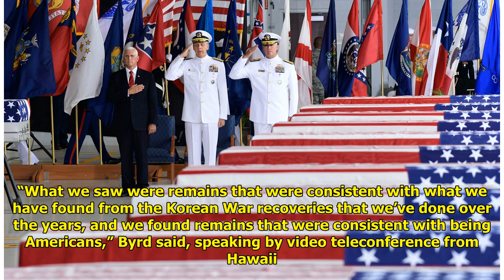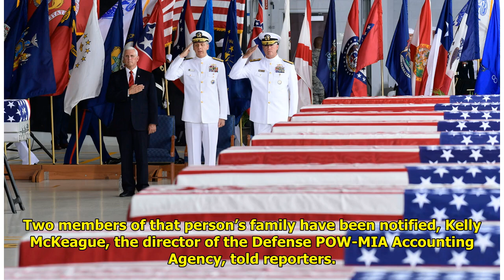Remains from North Korea ‘consistent with being Americans’